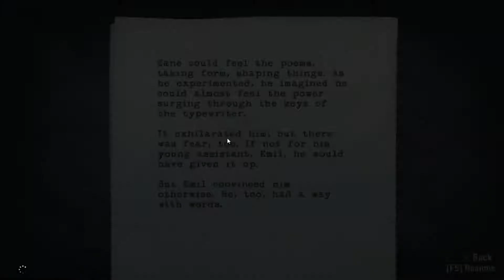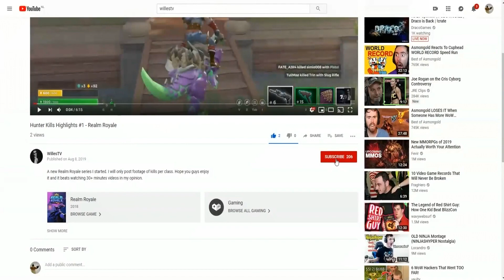Krayziee Plays Alan Wake Episode 8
Chiefly written by Sam Lake, Alan Wake took over five years to create—an unusually long development time in the game industry. The game received positive reviews from critics, and is often praised for its visuals, sound, narrative, pacing, and atmosphere. Alan Wake was awarded the first spot in Time magazine's list of the top 10 video games of 2010.[1] Alan Wake's American Nightmare, a full stand-alone title, was released in February 2012 on the Xbox Live Arcade service. A sequel was in development but was cancelled. However, the scrapped sequel became the foundation and inspiration of Remedy's next title, Quantum Break.